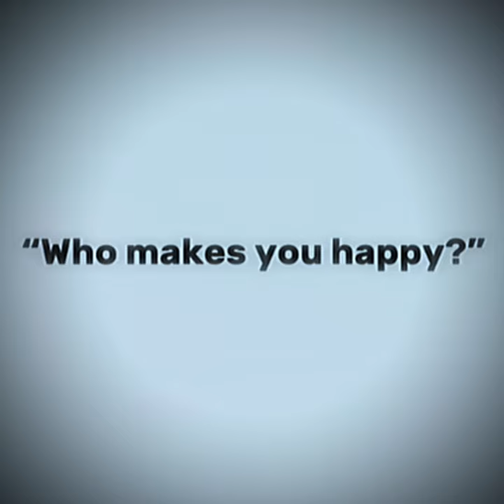Who Makes You Happy? 🌟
Discover the source of your happiness with "Who Makes You Happy? 🌟" Begin with introspective silence and the question "Who makes you happy?" pondering on a black screen. Then, as the empowering chords of "Mary On A Cross" kick in, witness the answer unfold with a heartwarming pic of Maple and Toast, the ultimate happiness-makers. 🚀 HappinessFound MapleAndToast ShortAndSweet 🐹🍞💖